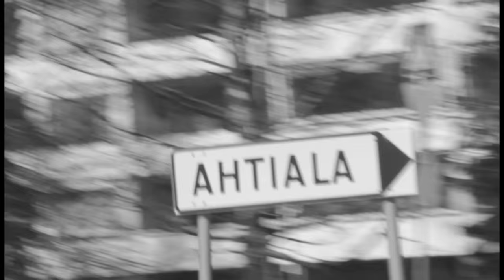Out Of Breath - These Streets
Our track from the Europe Hardcore Compilation VOL1.
We still have the best crowd in the world! Love you all. Eternally grateful.

Ahtiala is the part of this city where we all come from. If you have ever been at our shows you have witnessed some of this footage before. This is what we are all about. This is how we let our inner demons out. These are our brothers who will always have our backs no matter what.

Thanks to everyone who has helped and supported us in any way shape or form. All the bands who has shared a stage with us. Everyone who has booked shows for us and everyone who has come to our shows. Big up!

Special thanks to:
Emma G, Tommi R, Aleksi L, Jenna T, Jetro S, Tommi H